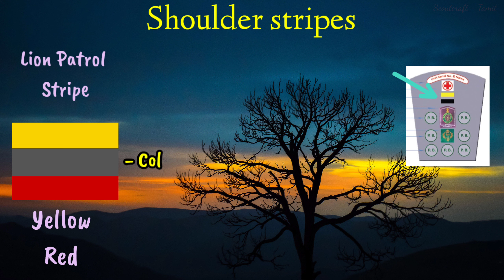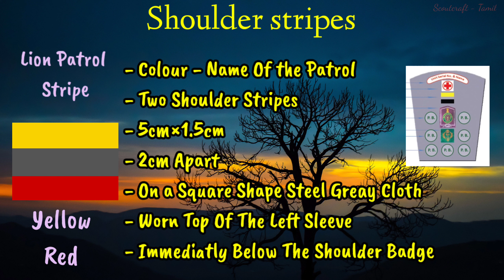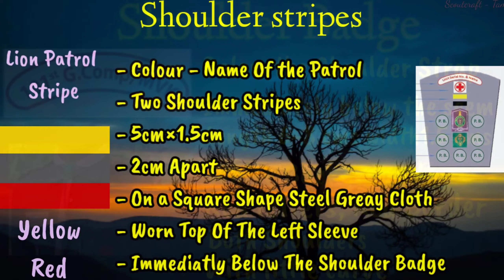Scout uniform | BSG | Scoutcraft - Tamil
Parts of a Scout Uniform